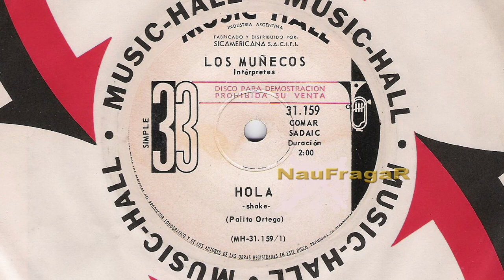LOS MUÑECOS - HOLA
Otro simple de la epoca Beat del que no tengo data.